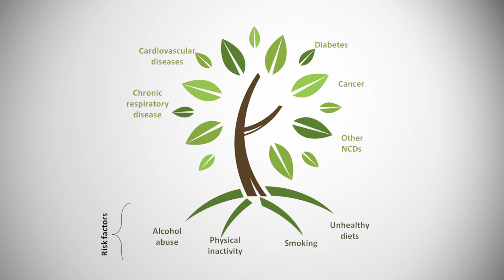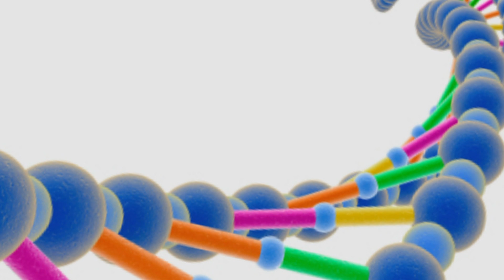Nutrition, obesity and health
Obesity is linked to serious diseases such as type 2 diabetes and cardiovascular disease. Health Sciences student Hannah Burgess asks the Liggins Institute's Professor of Nutrition David Cameron-Smith how poor nutrition and lifestyle choices increase our risks.